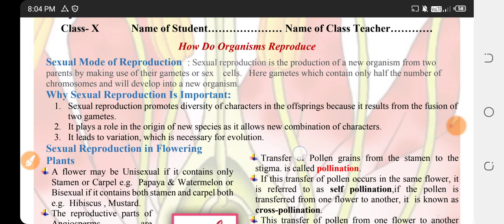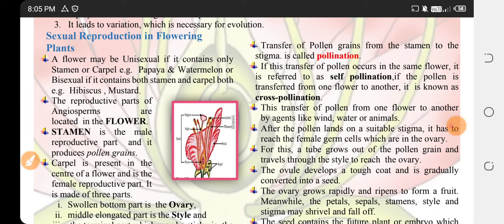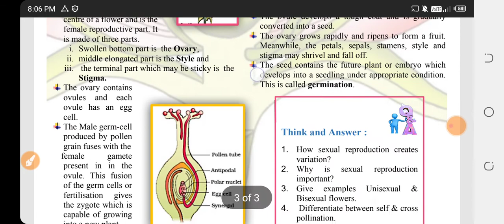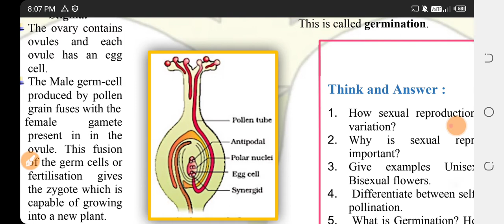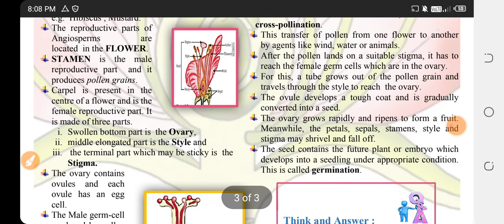Class 10 Worksheet 67 Science (English )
Hello friends this channel  provide you worksheet related materials. if you really like my video please subscribe, share and like my videos .it really help me and  appreciate me to do more work .

Doe worksheet
Class 10
Class 9